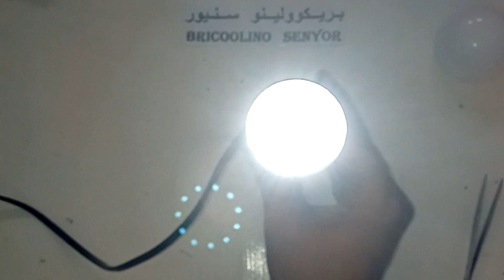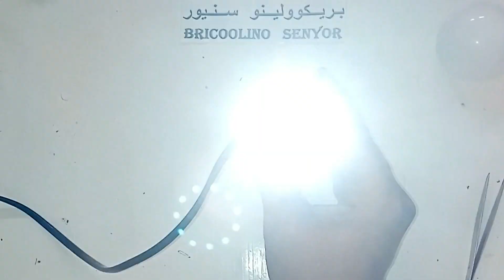بدون لحام ! إصلاح مصباح الليد التالف باستخدام اللهب فقط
اصنع بنفسك اضاءة تلقائية لخزانة الملابس
لن ترمي سبوت لايت بعد اليوم
طريقة اصلاح اي لمبة ليد LED في البيت بدون تبديل اي قطعه
أسهل طريقة إصلاح مصباح Led في المنزل بالأدوات بسيطة 💡💡💡💯💯💯
تصليح مصباح الليد بشمعة دون أي معدات /repairing LED with candle/réparation lampe LED par une bougie
طريقة اصلاح مصباح الليد LED المحروق بدون تبديله
تصليح مصباح لد 220
كيفية إصلاح مصباح الليد بسهولة/ recyclage d'une lampe LED/ réparation lampe LED
تغيير بطارية مصابيح ليد قوية جدا و بجودة عالية/How to Repair led torch light replacement battery
How to install LED light strips behind TV (USB LED STRIP FOR TV)/إضاءة ليد روعة خلف التلفزيون
تصليح لمبه تالفه repair LED Bulb
افضل طريقة لتصليح مصباح ليد The best repair for the LED lamp
تصليح مصباح الليد بسهولة حتى وان لم تكن محترفا
reparation lampe led
طريقة تركيب ثريا عصرية روعة بالبلوتوت - بالإضافة إلى ريموت كنترول لتشغيل mp3 والتحكم بالانارة
أسهل طريقة لتركيب جهاز التحكم في المصابيح
كيفية تركيب جهاز التحكم عن بعد للإنارة ..
تجميع نجفة ليد من الصفر وحل مشكلة ال mp3
Réparation Lampe LED طريقة اصلاح مصباح الليد
كيفاش تركب المصباح _لي فوق المرايا- تاع الحمام -بلا ما تكون كهربائي
إصلاح مصباح led
أبليكي لفبو applique lavabo مصباح طويل
طريقة تركيب ثريات بلوتوث
كيفية تركيب ليستر
تركيب ثريات السقف
شرح مبسط لتركيب الثريا أو(lustre) والطريقة الصحيحة لتعليقها
(lustre) لن تواجه اي صعوبه بعد اليوم في تركيب الثريا
installation spot plafond
installer spot plafond
THE LAST OF US REMASTERED Gameplay Walkthrough FULL GAME [1440P 60FPS PS4 PRO] - No Commentary
تراك لايت شرحه وتركيبه وأنواعه ديكورات كهرباء
طريقة تركيب لسبوط على الجبس - تركيب سبوت لايت - How To Install spot light led